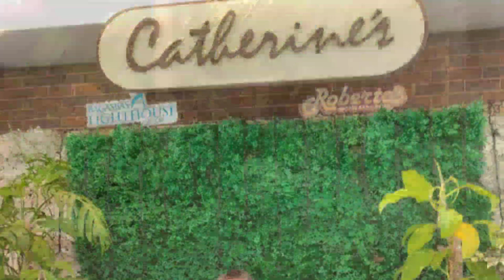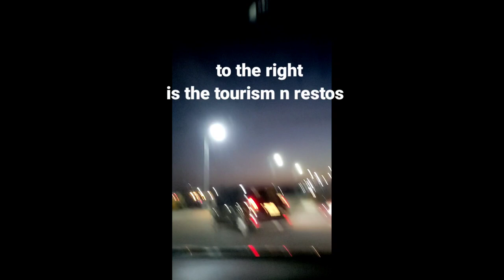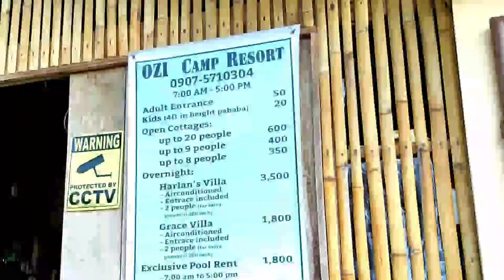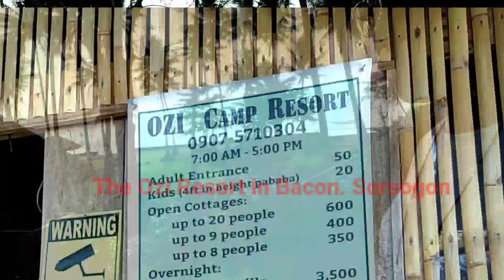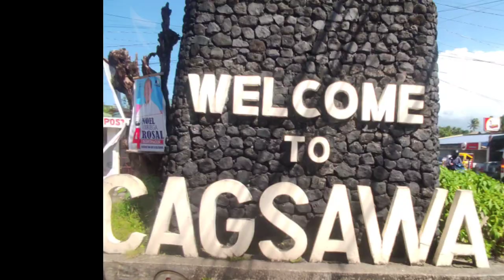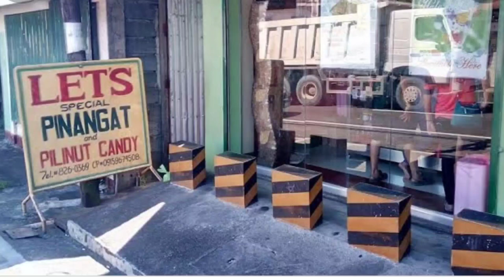Bicol Adventure - May, 2022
Our Bicol Adventure with my former  co teachers from Abada High School Manila - Philip Bautista, Belinda Espiritu, Eloisa Halimbawa Sartillo and Jimena Tayam Caballes who just came from the US invited us to their place which is Sorsogon. Now since my Ninang the former principal Dr. AgnesB. Pajares  in Manila now retired from the service is now residing in Vinzons, Camarines Norte. So we started our adventure from vinzons by staying overnight and halfday. in the place. Then travel 6 hours more  to Sorsogon, We also visited the residence of Senator Chiz Escudero. From  Sorsogon we traveled 1hour and 1/2 to Albay Legaspi in Mayon Volcano and Cagsawa ruin. Watch till the end guys to appreciate the video.